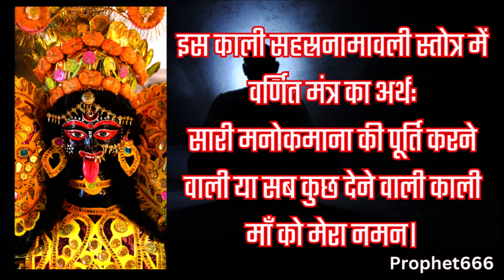काली माँ का चमत्कारी मंत्र जो बिना मांगे हर मन में बसी इच्छा पूरी करेगा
काली माँ का चमत्कारी मंत्र जो बिना मांगे हर मन में बसी इच्छा और मनोकामना पूरी करेगा।

इस काली सहस्रनामावली स्तोत्र में बताए हूर माँ काली के इच्छा पूर्ति मंत्र का जाप करने से सर्व मनोरथों की पूर्ति होगी।

Kali Mata Mantra to fulfil all wishes and desires even without asking for it.